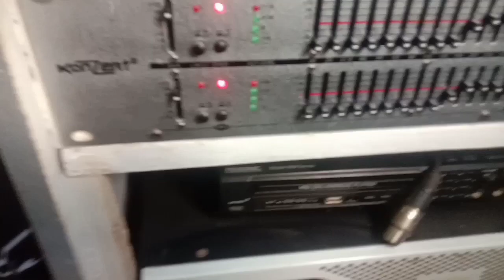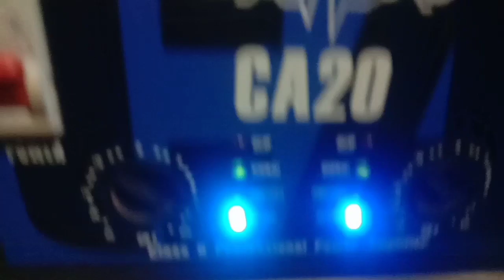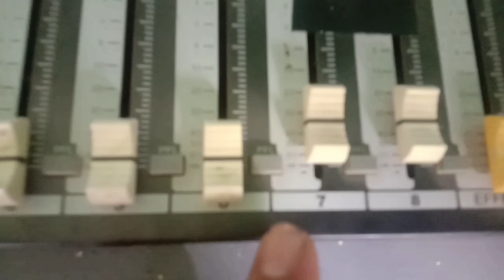sound check tayo mga ka addict sa aking pangalwang asawa✌✌